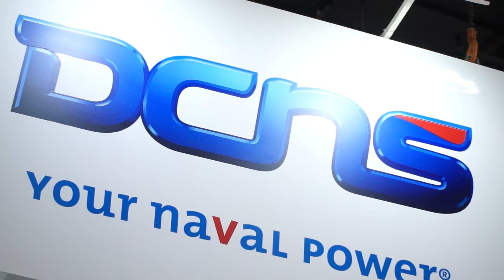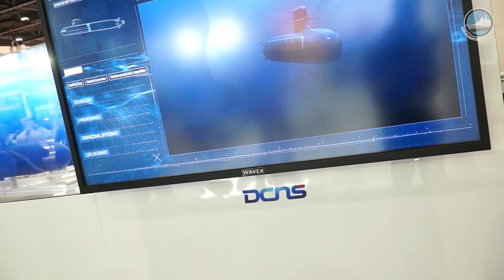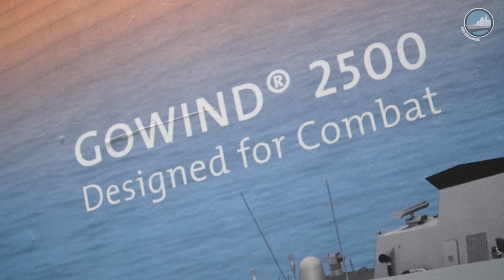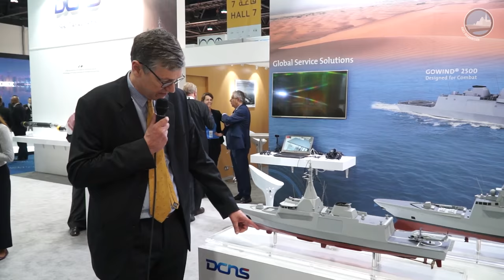DCNS Gowind 2500 Corvette at IDEX 2017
DCNS participates in IDEX-NAVDEX, which is held from 19th to 23rd February in Abu Dhabi in the United Arab Emirates.

The GOWIND® 2500 represents a new generation of multi-mission corvettes, robust and well equipped, both in terms of electronics, weapons and projection capacities. Integrating DCNS SETIS® Combat Management System, she has a comprehensive Combat System for full-scale multi-threat missions, including a complete Anti-Submarine Warfare, Anti-Air Warfare, and Anti- Surface Warfare suites. GOWIND® 2500 has already enjoyed a significant commercial success as 10 units were sold in 2013 and 2014 for the Malaysian Navy and the Egyptian Navy.